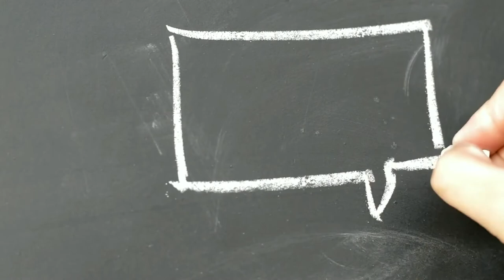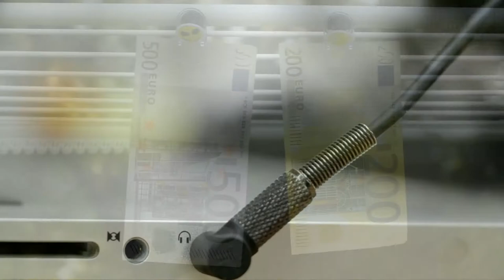A víz Patkány hava - 2017. december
A tűz Kakas év, víz Patkány hava a kínai asztrológiában.
2017. december 7-től 2018, január 5-ig.

Hang:
lawrnc és chou-zi